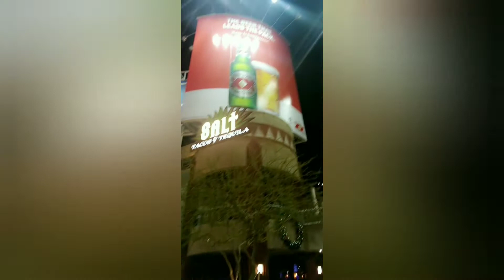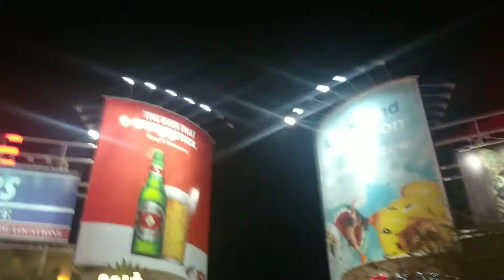Birthday Vlog Arizona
My birthday weekend with one of my fav person ❤️
Most of my birthday weekend was spend at church... Friday rehearsal, then we went for dinner, Saturday the  worship night, Sunday we had Sunday morning service then the BBQ... I BLESS GOD FOR THIS NEW CHAPTER..